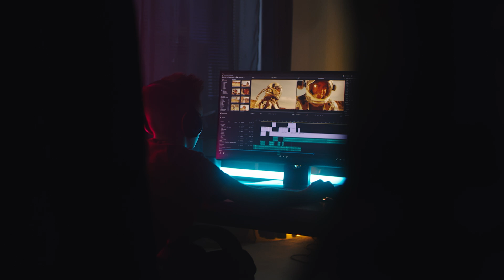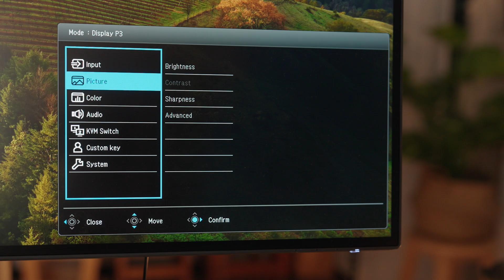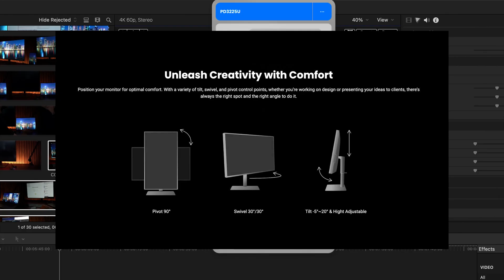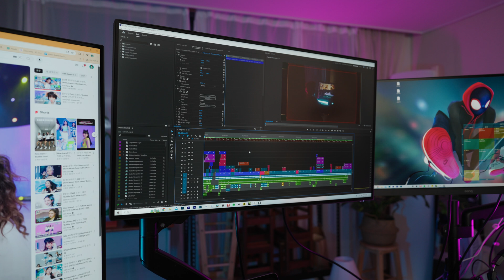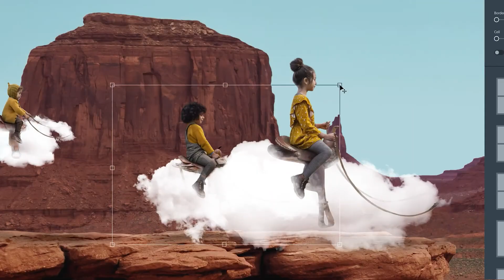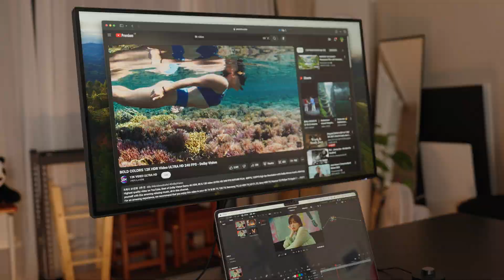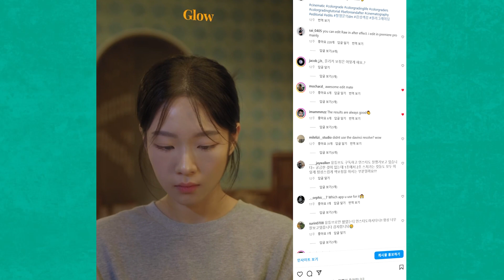믿을 수 있는 정확한 색감! 맥북 사용자를 위한 편집 전문가용 4k 모니터 | BenQ PD3225U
Science Channel

ArtIsRight

Sam Newton

Andres Vidoza

Craig Neidel

Denis

퍼스트 디센던트

BenQ Europe

All Around Filmmaker

Andres Vidoza

Mark Ellis Reviews

🎧MUSIC

00:00​​​ Intro
00:43 벤큐에관하여
01:09 맥호환기능
02:33 윈도우성능
04:34 알아야할점
05:30 추천사항
05:59 Outro